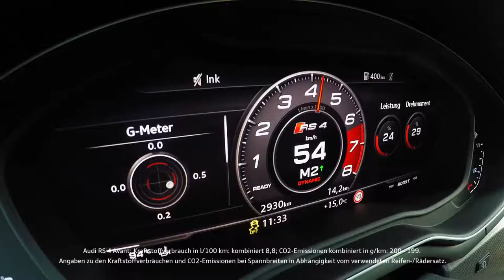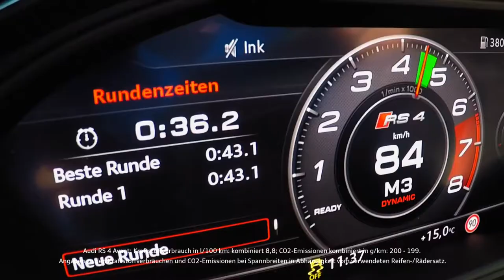2018 NEW Green Audi RS 4 - Discovering the Best Car of the World The New Hellcat